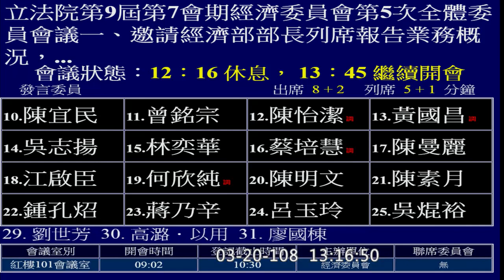2019 03 20 黨團協商 電業法第九十五條 低放射性廢棄物 最終處置場所 經濟 【立法院演哪齣？】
3:21 開始收音